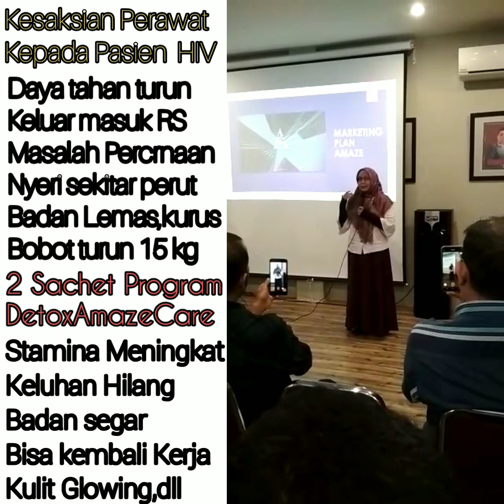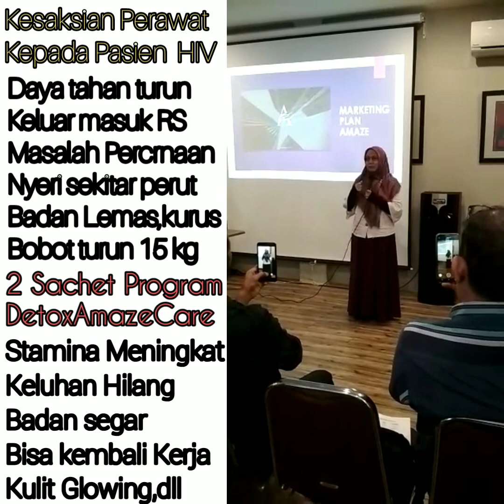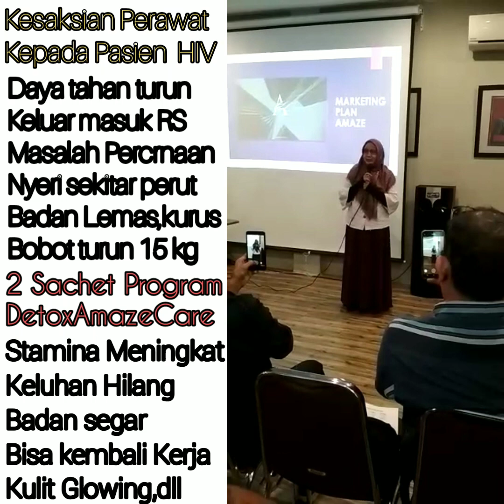HIV Teratasi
DetoxAmazeCare
Menjaga Usus dan darah Tetap bersih

SYSTEM
AUTONOMIC NERVE SYSTEM

Secara alami tubuh kita sudah memiliki SISTEM PERTAHANAN DIRI yang bekerja secara otomatis.

SISTEM ini ~tidak bisa~ diperintahkan oleh PIKIRAN SADAR kita.

Semuanya TERJADI *BY SYSTEM* bertajuk _AUTONOMIC NERVE SYSTEM_
_Sistem Syaraf Otonom_ ini kita bisa pelihara secara baik, jika kita senantiasa menjaga kebersihan usus dan peredaran darah kita tetap bersih dan memahami apa saja yang dibutuhkan oleh mereka sebagai *SENJATA dan AMUNISINYA,* sehingga ada kepastian bahwa mereka *selalu MENANG PERANG.*